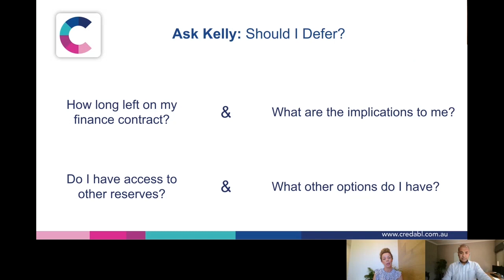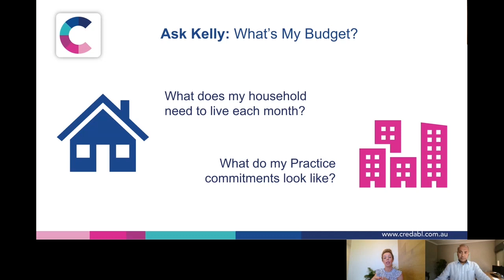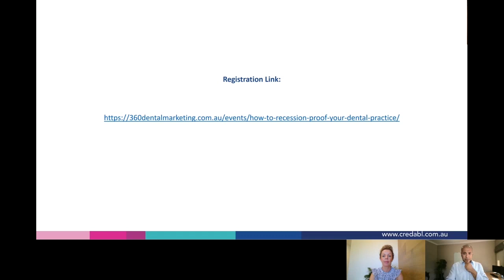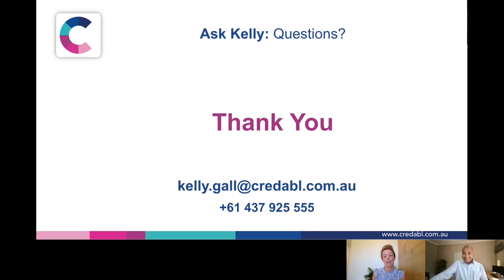Dental Practice Finance with Credabl - COVID19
In Chat with finance specialist Kelly Gall from Credabl where we talk about budget, defer option and different stimulus package during COVID-19 crisis.

Feel free to add your thoughts and comments below 👇
📌 Looking how to recession proof your dental practice?

Join us for the virtual intensive session and learn from industry experts on how dental Practice like yours can survive but thrive after COVID-19.

Albert Gigl – Specialist Dental Accountant

-Understand your entitlements under the Stimulus Package and how this affects your business, your employees, and dental contractors
-Effective strategy that every dental practice owner or associate should consider moving forward

Dallas Sather – Lawyer

-How to navigate your lease and supply contracts, do you need to pay
-How to engage staff that is beneficial to both employer and employee
-What is your succession plan and business succession plan

Dr Padma Gadiyar – Multi-Site Dental Practice Owner and Dental Consultant

-Mindset and leadership around who will survive and how to navigate
-Pricing and break-even analysis including cost analysis of your current practice and how to be more efficient
-Advanced communication after Covid19 with patients

Prabin Gautam – Trusted Dental Marketing Advisor

-Marketing during and after Covid19
-Why it is important to continue marketing and stay ahead of game
-Pivot your business model with some low-cost marketing tips

Event Details: Date: 29th April 2020, Wednesday
Time: 10:00 am – 1:00 pm (Melbourne Time)
Location: Zoom Livecast